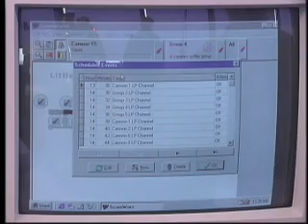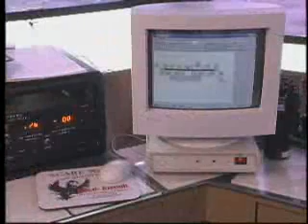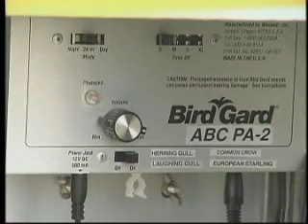Bird Strike Deterrence System: Propane Cannon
The SCARE WARS system by Joseph Reed is used to scare birds away from runways. It's a very loud propane cannon controlled by remote operators in the control tower of airports.